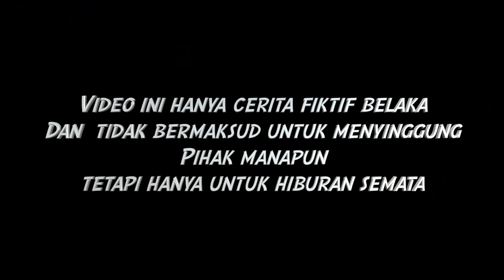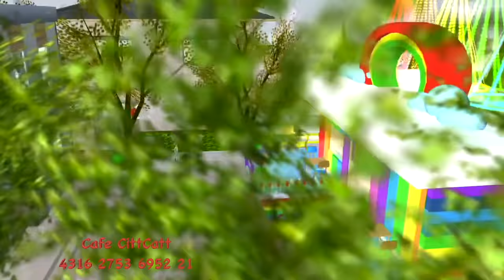PILIH KARAKTER BONEKA BOBA MAKANAN WARNA PINK UNGU BIRU diISTANA2-DRAMA SAKURA SCHOOL SIMULATOR SSS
SAKURA SCHOOL SIMULATOR PILIH KARAKTER BONEKA BOBA MAKANAN WARNA PINK UNGU BIRU diISTANA-DRAMA SAKURA SCHOOL SIMULATOR SSS LUCU GAME
Di video game simulasi main sakura school simulator ini bercerita tentang sakura family keluarga sakura keluarga keren pilih karakter boneka boba sesuai makanan 1 warna di istana mewah

Music
Happy Funny Comedy
Sne4ky adventure
M0nkey Spinning
Love my way
Artist
Title: Funny Play
Artist:Chiro
Sound:JMJ
Title:Yummy flavor
Cute